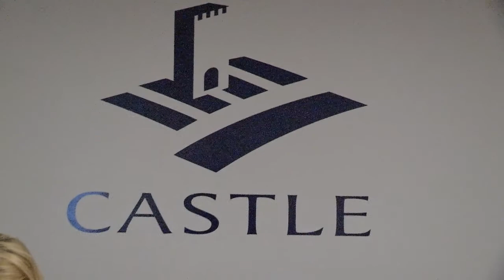CBYCBA: Medium to Large of the Year 2018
Shortlist: Castle Employment, CB Solutions & McAusland & Turner